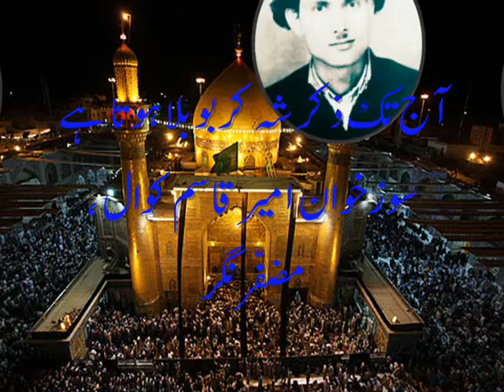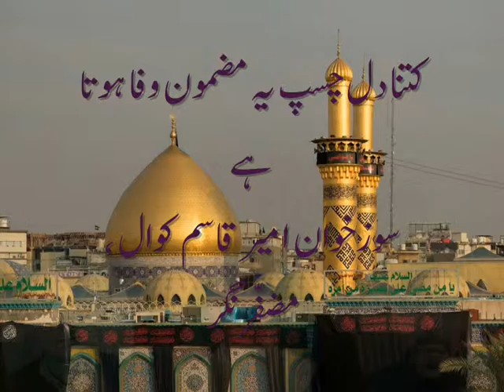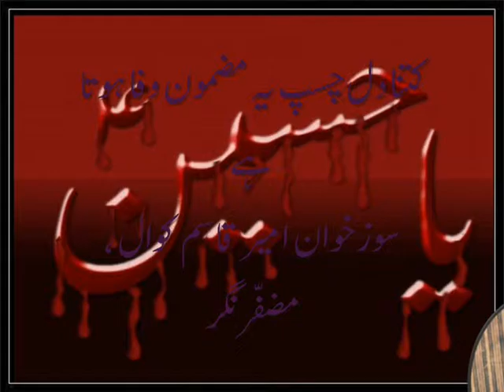Aaj tak zikr e Shahe Karbobala hota hai BY AMEER QUASIM ZAIDI KAWAL